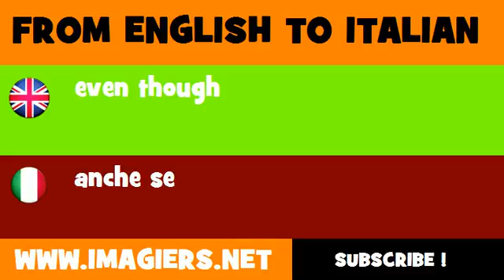FROM ENGLISH TO ITALIAN = even though